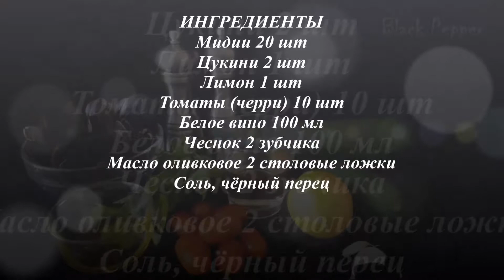Холодная закуска из мидий с цуккини | Шеф Black Pepper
Необычная сицилийская закуска из мидий с цуккини и томатами черри. Очень вкусный низкокалорийный рецепт Средиземноморской кухни понравится всем, кто любит блюда из морепродуктов.   Простой рецепт закуски из мидии для праздничного меню или вечеринки. Проверенный пошаговый итальянский рецепт Средиземноморской диеты от Шеф Black Pepper.

РУЛЕТИКИ ИЗ ЦУККИНИ С МИДИЯМИ
Ингредиенты

20 свежих мидий
2 цуккини
1 лимон
10 томатов черри
100 мл белого вина
2 зубчика чеснока
1 пучок петрушки
2 ст л оливкового масла
соль, черный перец